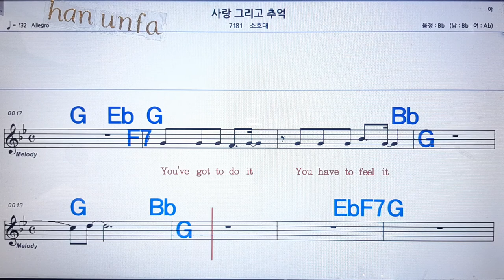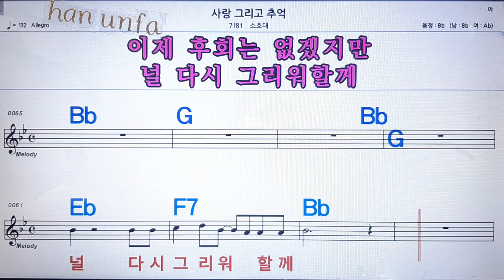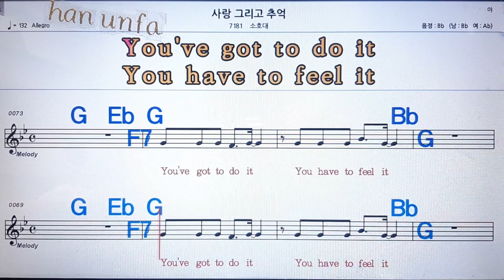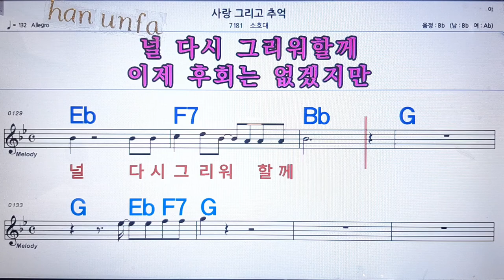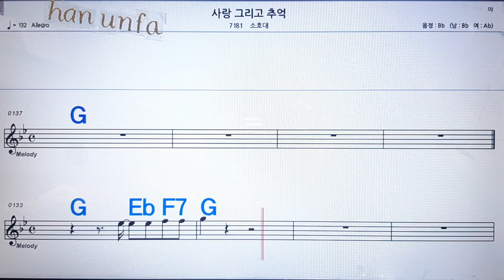사랑 그리고 추억/소희💋노래방 반주*기타 코드 악보*가라오케💖Karaoke*Sheet Music*Chord*MR